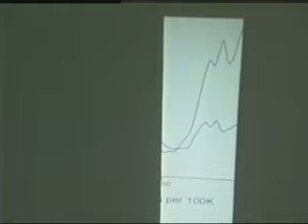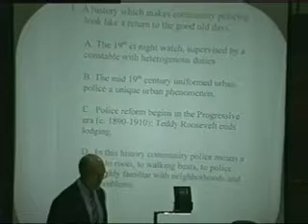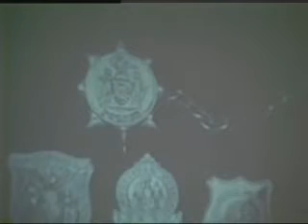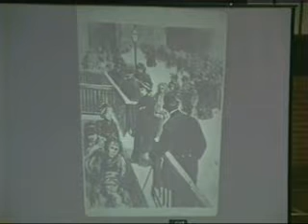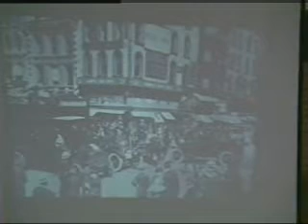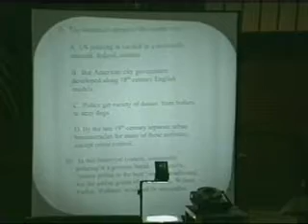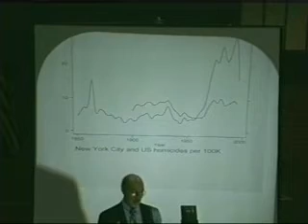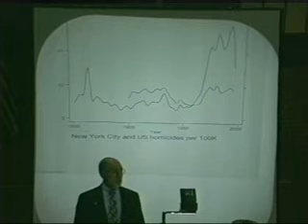Beto Chair Lecture: Eric Monkkonen, 10/27/1997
Eric Monkkonen:
"Community Policing: A Return to Tradition"